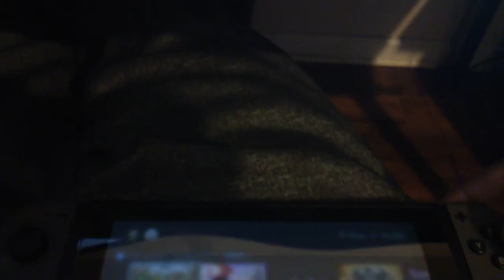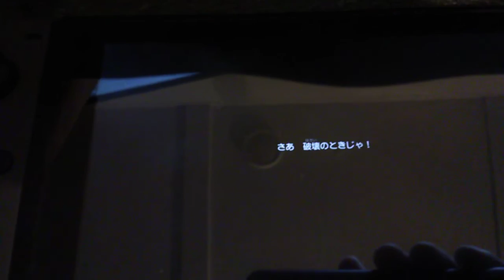Dragon quest builders 2 GamePlay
Hey Guys!

I am playing Dragon quest builders 2 Japan Region on Nintendo Switch.